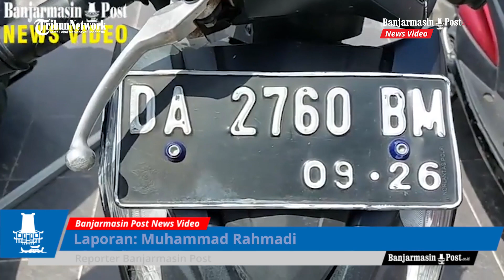Polsek Gambut Amankan Ranmor Korban Alfamart Ambruk